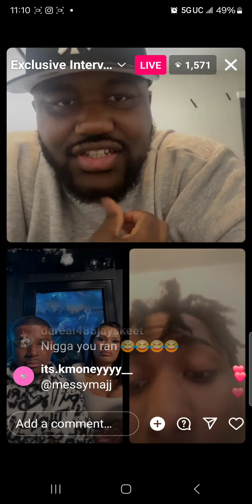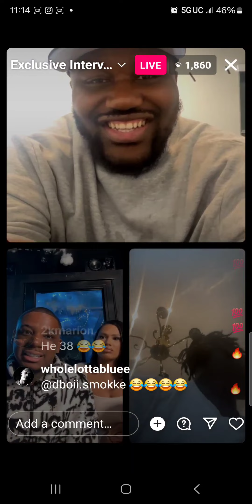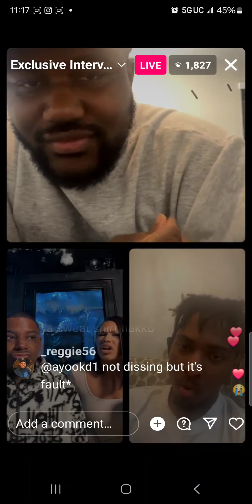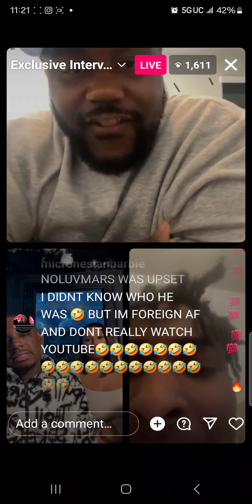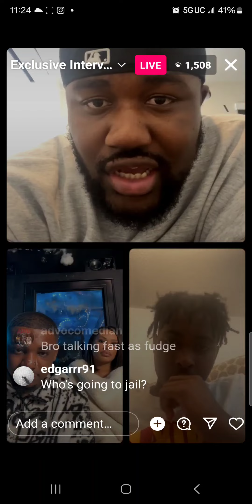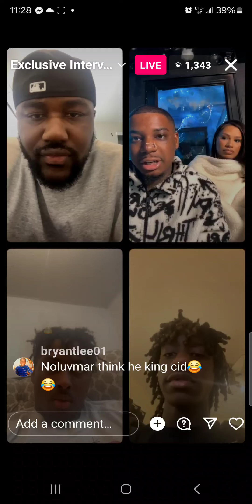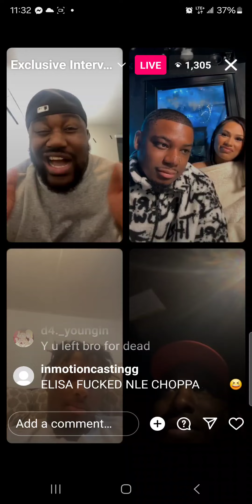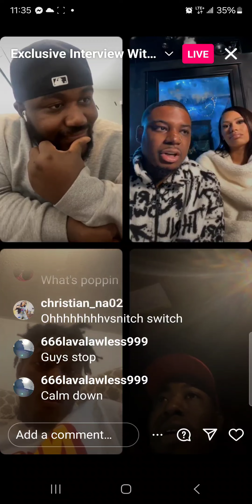Poetik Flakko Instagram Live with LahMike Jr & Sean Artest speaking on Crisean Rock Robbery in ATL